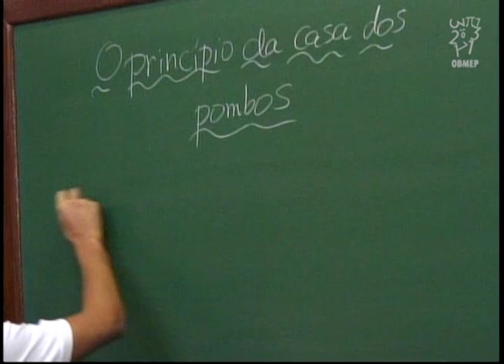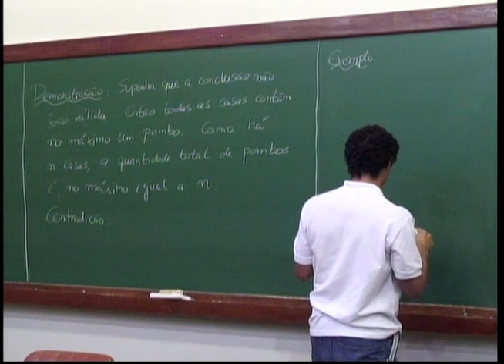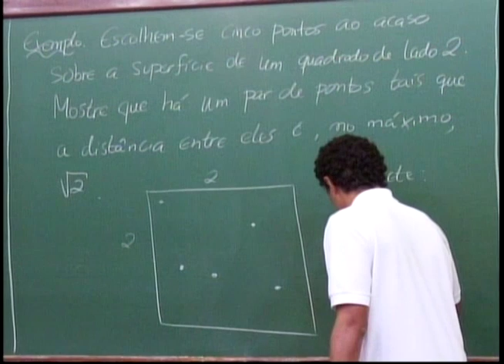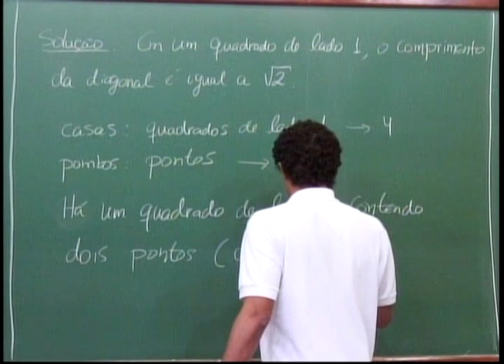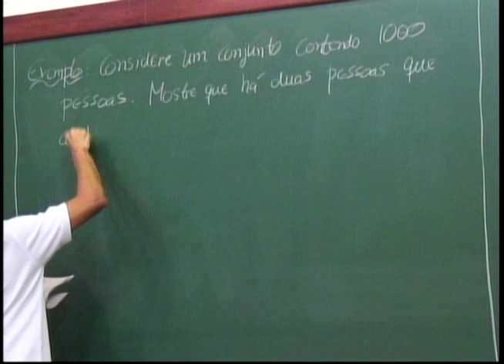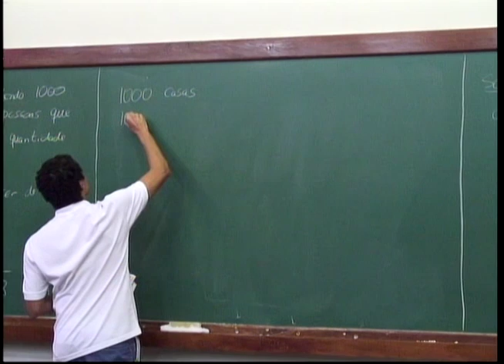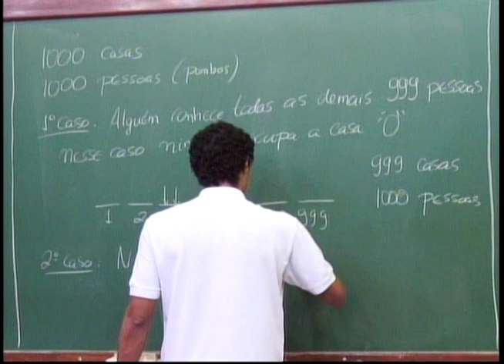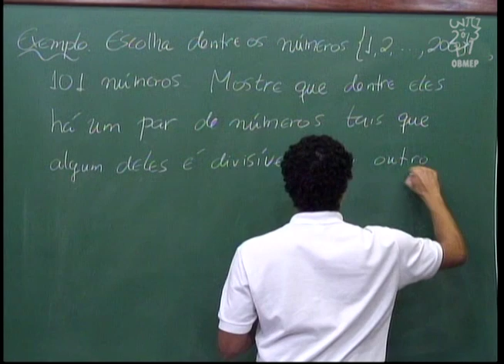Contagem - Aula 12 - Princípio da casa dos pombos.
Descrição:
Nesta aula é enunciado o Princípio da casa dos pombos e são resolvidos alguns exercícios em que esse princípio é aplicado.